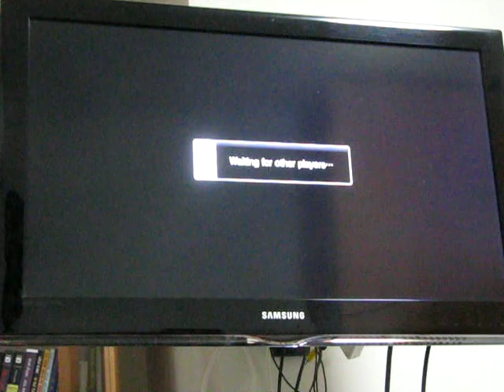Beni Bestca vs GefenCh